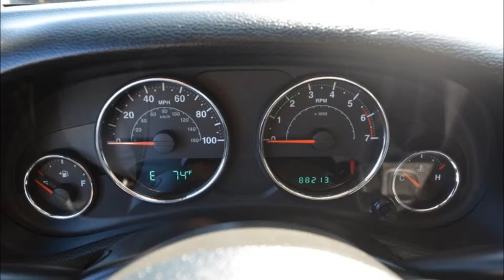2011 Jeep Wrangler Unlimited Sport Lifted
2011 Jeep Wrangler Unlimited Sport Lifted
• Professionally installed 4" Rough Country lift
• 4WD
• 3.8L V6 OHV 12V
• 4 speed automatic transmission
• 35" Federal mud tires
• 20" XD Series wheels
• Black cloth interior
• Front bucket seats
• Rear 60/40 fold seat
• Steering wheel audio controls
• Single zone climate controls